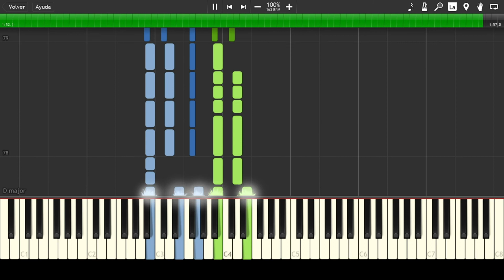Courtesy Call Piano - (Thousand Foot Krutch) - FP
Música - Courtesy Call (Thousand Foot Krutch)
Músicas en piano que no encontré